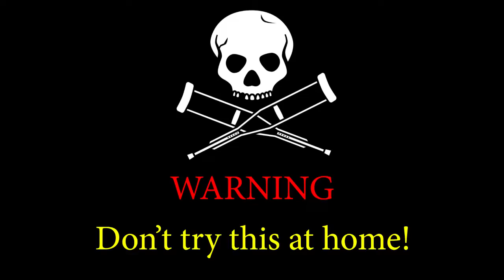Car Crash Compilation 182 Dash Cam 2022